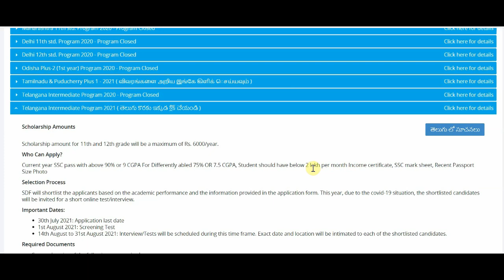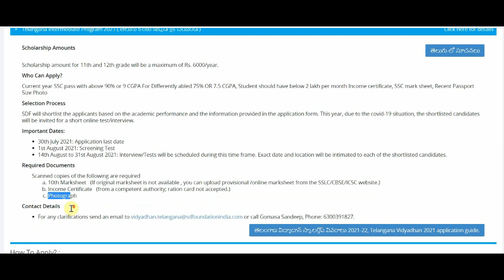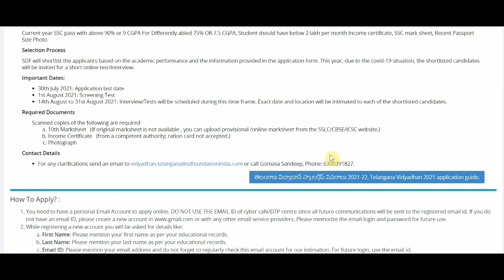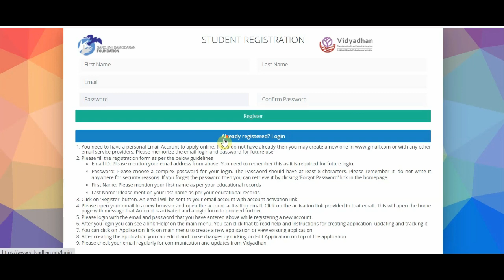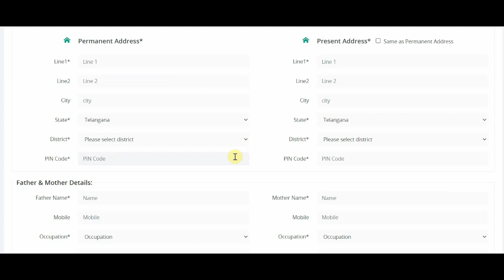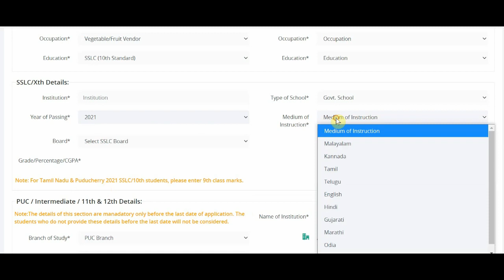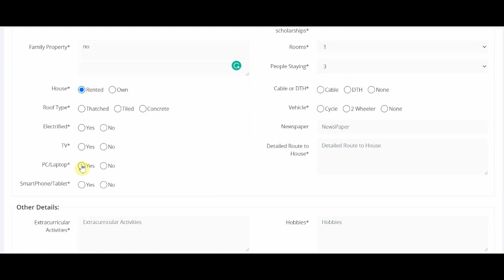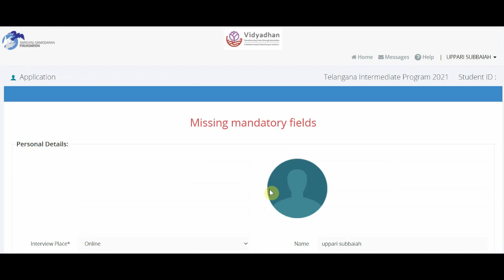How to Apply Vidyadhan Scholarship 2021 in Telugu | 10Th Pass Eligible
👉 ఫ్రెండ్స్ ఈ వీడియోని ఇంత వరకు 👍LIKE చేయకుంటే అందరూ 👍LIKE చేసి  SHARE చెయ్యండి👍

Vidyadhan Scholarship Program from Sarojini Damodaran Foundation supports the college education of meritorious students from economically challenged families.

The scholarship amount for 11th and 12th grade will be a maximum of Rs. 6000/year.

Eligibility:
1) SSC pass with above 90% or 9 CGPA & for Differently abled 75% OR 7.5 CGPA
2) Family income below 2 lakh per year

Important Dates:
Application Starting date: 29th June 2021
last date: 30th July 2021
Screening Test: 1st August 2021
Interview/Tests: 14th August to 31st August 2021 (will be intimated to each of the shortlisted candidates)

Required Documents to Scan & upload:

1) 10th Marksheet   (If the original mark sheet is not available, you can upload a provisional /online mark sheet from the SSLC/CBSE/ICSC website.)
2) Income Certificate   (from a competent authority; ration card not accepted.)
3) latest Photograph

) for getting the latest job notifications to your mobile.